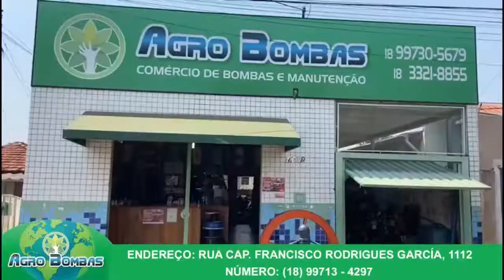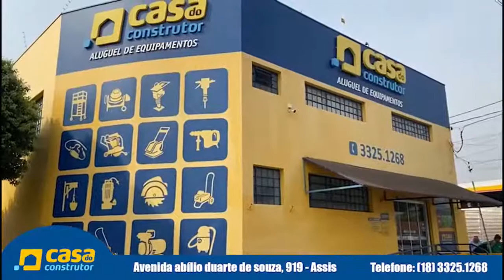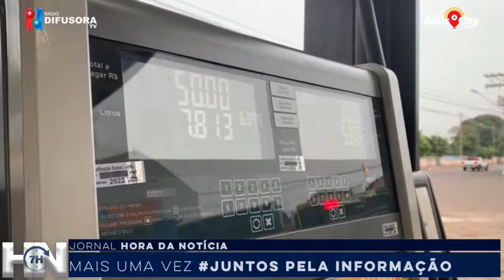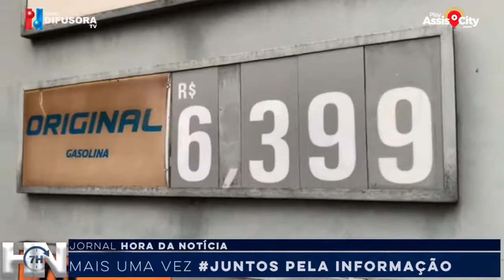JORNAL HORA DA NOTÍCIA 26-10-21